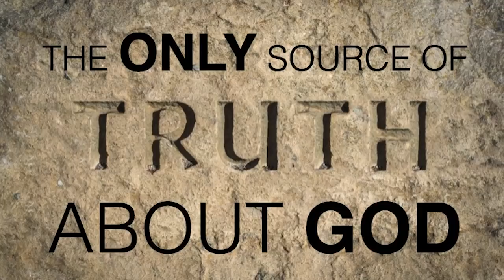ESH-14 DO YOU KNOW & BELIEVE--THE ONLY SOURCE OF TRUTH ABOUT GOD?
The only trustworthy, reliable, authoritative explanation of God is right here in our hands: it is God's Word the Bible.
The Bible is the only real key to unlock truth about God, thus it is: the only sure doorway into His salvation, the only official map that leads to God, the only trustworthy reference book that defines and reveals God, the only verified classification guide to explain what God does, and the only navigational chart that leads us to the True & Living God.
No matter what the next supposed prophecy, lost book of the Bible, archaeological find, ecstatic experience, or out of body event that you hear about: they add nothing to what we know about God, and those new supposed insights are NOT from God.
Mohammad of Islam didn’t get any true revelations from God, neither did Joseph Smith of Mormonism, and neither has anyone else up to this day in all of history since John the last of Christ's Apostles.
As Hebrews 1 says, God spoke in many ways over the centuries, but His final revelation was through Christ. The Revelation of God's Word is completed; and Jesus closed the Book on all authorized, inspired truth from God; and there is no more continuing, ongoing stream of new doctrinal information coming from God. God has finished speaking His Word, and the Book He sent is complete. When you hear about any new, amazing, fantastic claim about visiting with God or angels: those new supposed insights are NOT from God.
This morning connect some vital truths in your minds with me.

THE BIBLE CONNECTS US TO GOD’S TRUTH

First, we each hold a copy of God's Word the Bible, which has just led us to celebrate the greatest week in history: Christ's death in our place, His Burial of our sins, & His Resurrection for our justification (Romans 4:25). That is an event we share in by faith, so deeply, that: we celebrate it like it happened yesterday because it is so real today.
We know, believe, and hold tightly onto the truths of Christ's death, burial, and resurrection, right? We know Christ, believe God and have experienced His Holy Spirit. Those are the elements of salvation, and that has come to us through the Gospel.
(ESH-14; 140504AM)